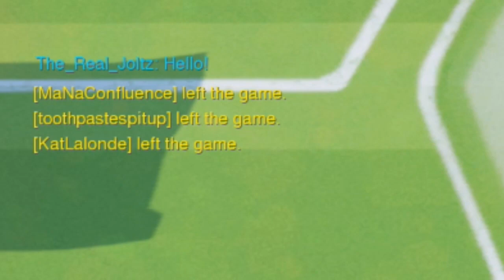Overwatch | Random, Funny, WTF Moments #4 (Grapple Glitch, Bastion Boxing, Reaper Fails)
Things don't always go as planned... If you enjoyed the video, then be sure to leave a "Like" ;)